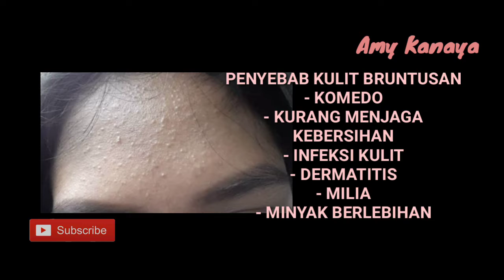mengatasi kulit bruntusan💯‼️Overcoming bruises skin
Asmr,
asmr korean
asmr mask
asmr korean makeup
 organik
DIY masker organik Korea
DIY masker aesthetic
Cara membuat masker organik aesthetic
Masker aesthetic kekinian
Masker viral aesthetic
Korean mask organic viral
BERUNTUSAN
cara menghilangkan beruntusan diwajah
cara menghilangkan beruntusan didahi
cara mencerahkan wajah
tips mencerahkan wajah
cara menghaluskan wajah
Tips memutihkan wajah
Tips memutihkan kulit seluruh tubuh
Cara cepat memutihkan wajah
Cara cepat memutihkan kulit
Kulit putih
Kulit GLOWING
Kulit sehat
Kulit putih bersinar
Wajah putih
Tips mencerahkan wajah
Cara mencerahkan kulit seluruh tubuh
Kulit putih sehat
Tutorial memutihkan kulit
Tutorial memutihkan wajah
Wajah merona
Tutorial wajah merona
Tips wajah merona
Bekas jerawat
Jerawat
Penyebab jerawat
Jerawat batu
Jerawat kecil
Jerawat diwajah
Jerawat di punggung
Jerawat diseluruh tubuh
Jerawat dikepala
Jerawat parah
Penyebab jerawat sulit sembuh
Acne
Acne fighter
Penyebab bekas jerawat
Tips jerawat hilang
Cara menghilangkan jerawat
Tutorial menghilangkan jerawat
Bopeng
Wajah bopeng
Penyebab bopeng pada wajah
Cara menghilangkan bopeng
Tips menghilangkan bopeng
Beruntusan
Penyebab beruntusan
Tips menghilangkan beruntusan
Cara cepat menghilangkan beruntusan
Komedo
Komedi diarea hidung
Komedo diwajah
Komedo didagu
Komedo di hidung
Penyebab komedo
Cara cepat menghilangkan komedo
Cara menghilangkan komedo diwajah
Tips menghilangkan komedo
Obat penghilang jerawat
Cream penghilang jerawat
Obat ampuh menghilangkan jerawat
Salep penghilang jerawat
Masker menghilangkan jerawat
Treatmen menghilangkan jerawat
Obat penghilang komedo
Salep penghilang komedo
Cara cepat menghilangkan komedo permanen
Produk penghilang jerawat
Produk penghilang komedo
Milia
Milia dibawah mata
Milia putih
Milia Hitam
Penyebab milia diwajah
Cara menghilangkan milia
Tips menghilangkan milia
Wajah berminyak
Penyebab wajah berminyak
Tips mengatasi wajah berminyak
Agar wajah tidak berminyak
Cara agar wajah tidak berminyak
Wajah kering
Penyebab wajah kering
Penyebab kulit kering
Kulit kering
Cara agar kulit tidak kering
Tips agar kulit tidak kering
Kulit kusam
Wajah kusam
Penyebab wajah kusam
Tips memutihkan wajah
Kulit putih
Kulit GLOWING
Kulit sehat
Kulit putih bersinar
Wajah putih
Tips mencerahkan wajah
Kulit putih sehat
Tutorial memutihkan kulit
Tutorial memutihkan wajah
Wajah merona
Tutorial wajah merona
Tips wajah merona
Bekas jerawat
Jerawat
Penyebab jerawat
Jerawat batu
Jerawat kecil
Jerawat diwajah
Jerawat di punggung
Jerawat diseluruh tubuh
Jerawat dikepala
Jerawat parah
Acne
Acne fighter
Penyebab bekas jerawat
Tips jerawat hilang
Cara menghilangkan jerawat
Tutorial menghilangkan jerawat
Bopeng
Wajah bopeng
Cara menghilangkan bopeng
Tips menghilangkan bopeng
Beruntusan
Penyebab beruntusan
Tips menghilangkan beruntusan
Komedo
Komedi diarea hidung
Komedo diwajah
Komedo didagu
Komedo di hidung
Penyebab komedo
Tips menghilangkan komedo
Obat penghilang jerawat
Cream penghilang jerawat
Salep penghilang jerawat
Masker menghilangkan jerawat
Treatmen menghilangkan jerawat
Obat penghilang komedo
Salep penghilang komedo
Produk penghilang jerawat
Produk penghilang komedo
Milia
Milia dibawah mata
Milia putih
Milia Hitam
Penyebab milia diwajah
Cara menghilangkan milia
Tips menghilangkan milia
Wajah berminyak
Penyebab wajah berminyak
Wajah kering
Penyebab wajah kering
Penyebab kulit kering
Kulit kering
Kulit kusam
Wajah kusam
Penyebab wajah kusam
Masker coklat bubuk
Masker Cocos
Masker teh hijau
Masker susu
Masker oatmeal
Masker biji gandum
Masker tepung beras
Masker wasabi
Masker strawbery
Masker buah
Masker mentimun
Masker pisang
Masker kunyit
Masker organik
Masker beras
Masker matcha
Masker oat
Masker alami
Ide bisnis masker organik
Ide bisnis skincare
Bisnis masker organik
Bisnis skincare
Tutorial membuat masker green tea
Tutorial membuat masker coklat
Tutorial membuat masker susu
Tutorial membuat masker oatmeal
Tutorial membuat masker beras
Tips membuat masker wajah
Tips membuat masker organik
Cara cepat membuat masker
Bisnis masker wajah
Cara memulai bisnis masker
Cara memulai bisnis masker organik
Masker Cocoa powder
Masker bengbeng
Masker viral
Cara bikin masker